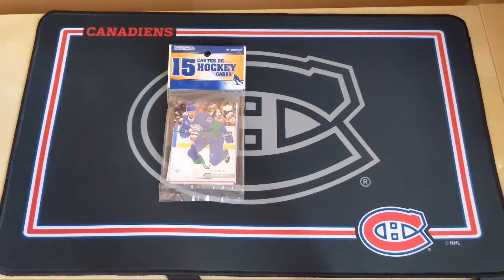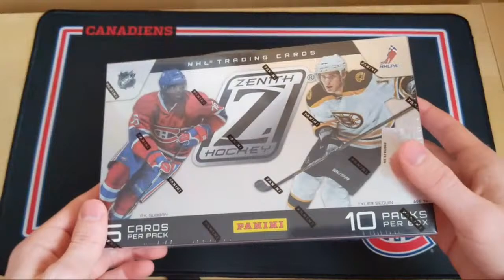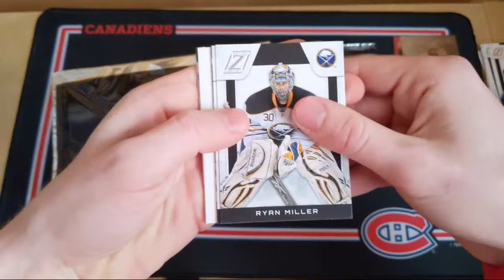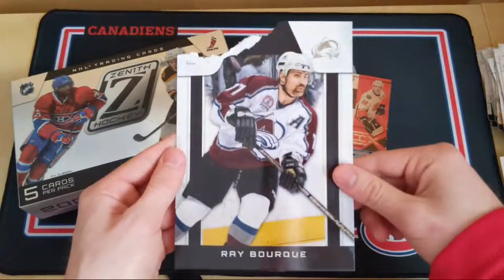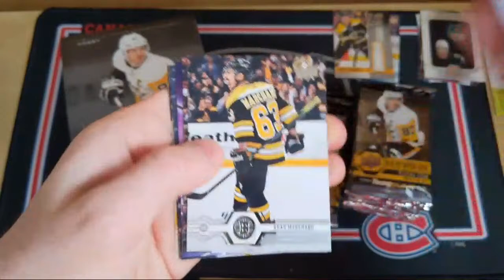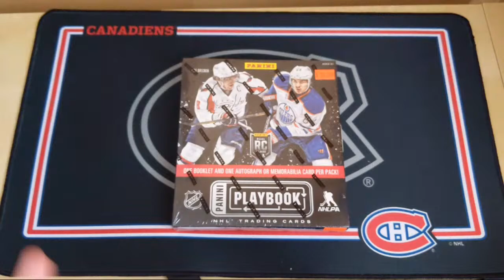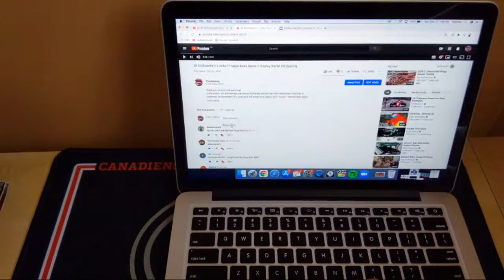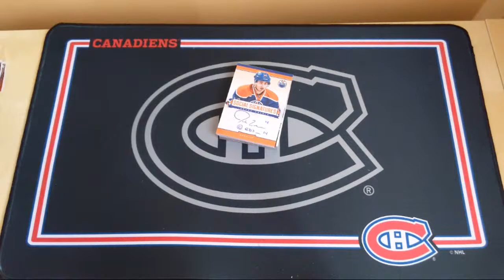[LIVE] 2k Subscriber Party - Hockey Box Breaks & Giveaway Winners Announced!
Come join me at 1:00 pm EDT on Sunday December 27th for a 2000 subscriber celebration! Giveaway winners will be announced and hockey card boxes will be opened live!

As always a huge thanks to TheAvsGuy for the fantastic work on the thumbnails!